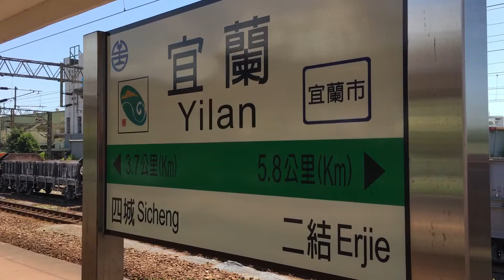2016/07/13:407次自強號宜蘭出站